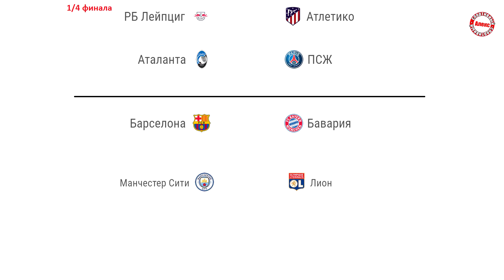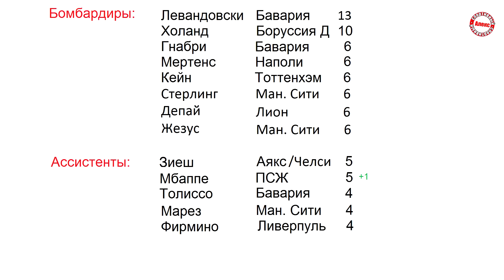Лига Чемпионов 2019/20. Сформирована первая пара ½. Результаты. Расписание.